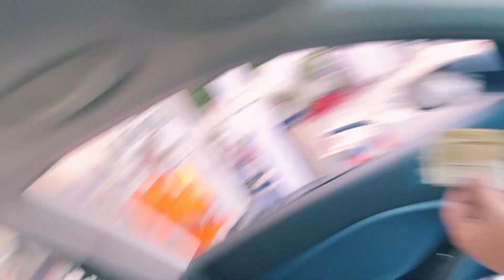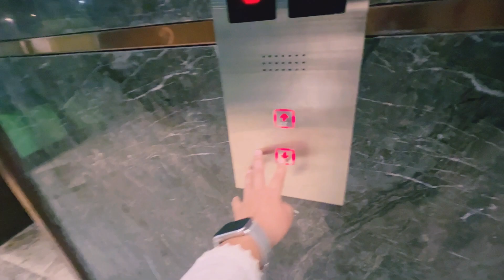Airia mall | cricket | fun